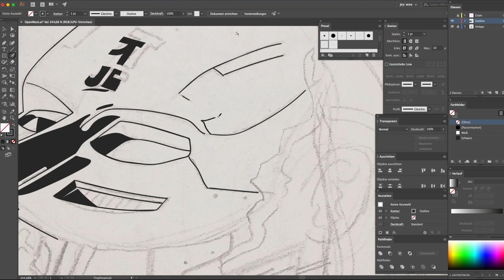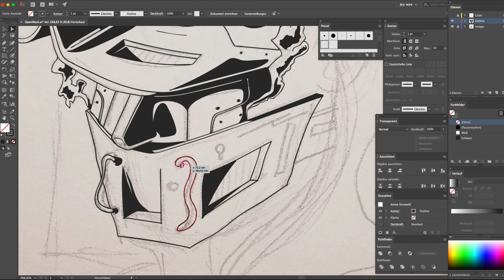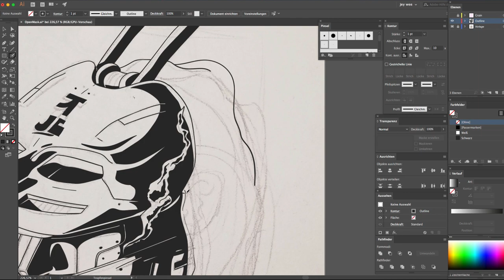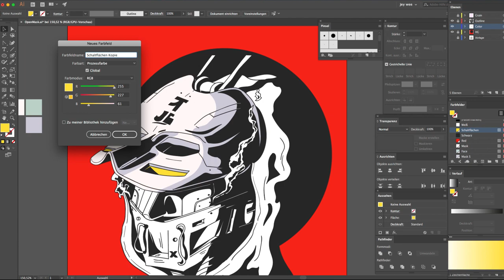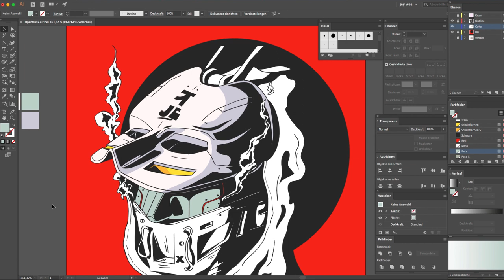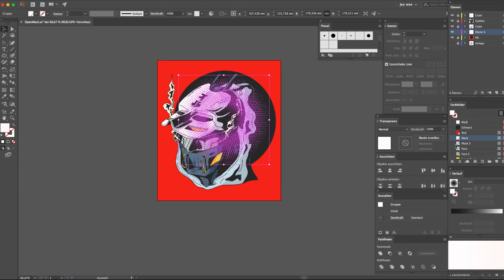Illustrating a Mechanical Cyberpunk Mask in Adobe Illustrator | Speed Art Process | jey wee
I would like to know from you, what do you wanna see me illustrate in my next videos! So i will be working on amazing artworks to show you based on your comments! :)

This is my creative progress of my illustration.

All created 100% with Adobe Illustrator

If you want to support me, you are welcome to do it here, if not,
I'm still glad you are watching! :)

🅔🅠🅤🅘🅟🅜🅔🅝🅣 **Ad

My Studio - **HitFilm 13 (Mac)
My Programms - **Adobe Photoshop, Adobe Illustrator
My Wacom Board - **Intuos CTL-480

🅜🅤🅢🅘🅒 **Ad

SoundBible.com offers thousands of free sound effects, sound clips, and straight up sounds.